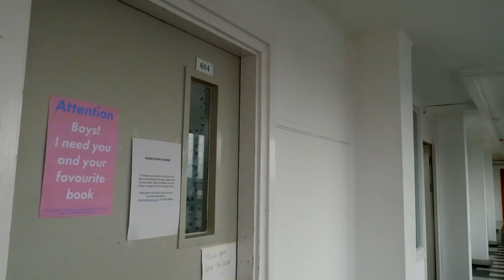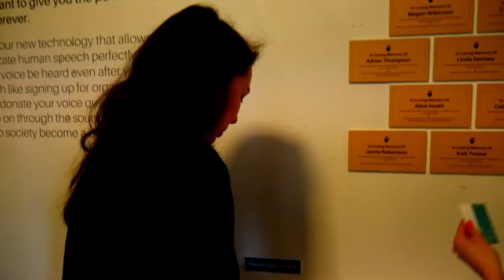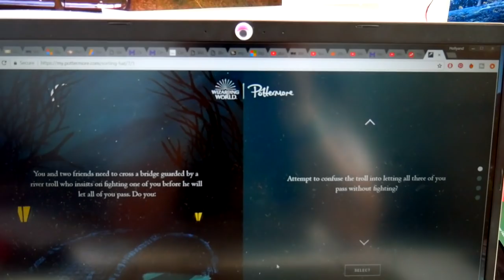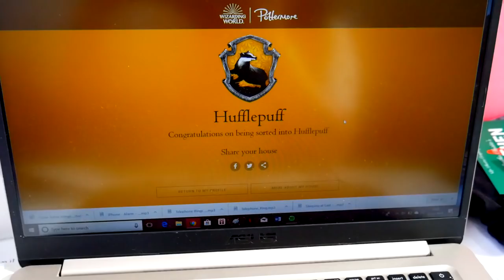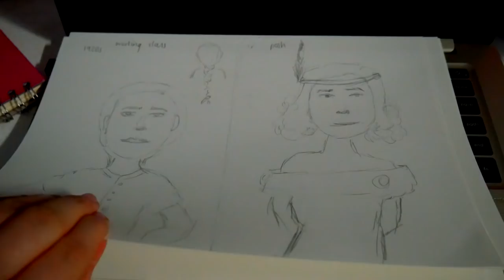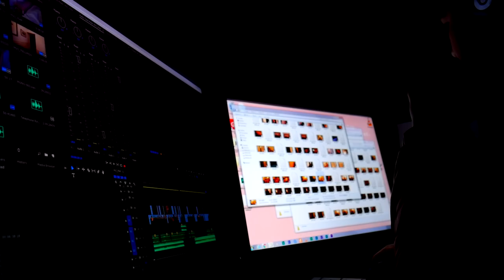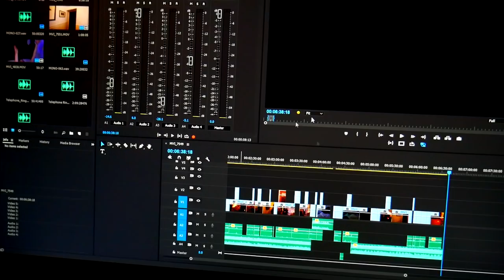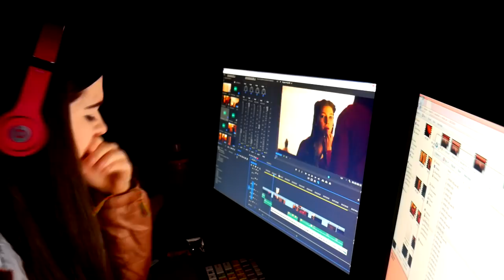a day in the life of a film student at Dundee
Snapchats:
holls12345
abbiesaid